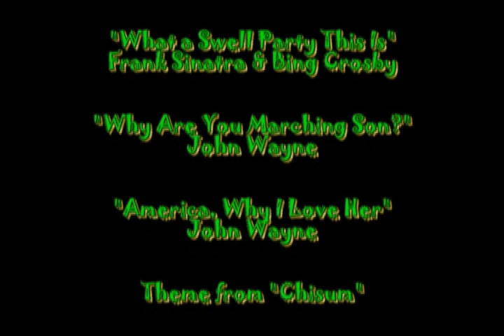Who Do You Think You Are?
On May 25 1979, a 'Dress as a Film Star' party was held in Surrey Hills, Melbourne Australia. This is a film of the event shot on Super 8 by Ross Beacom and with sound recorded by Gillian Beacom. It's a somewhat amusing record of the times with some dreadful overacting but does feature a superb performance by Linda Summers as the film director Lina Wertmuller.